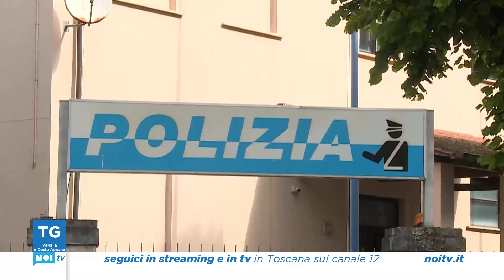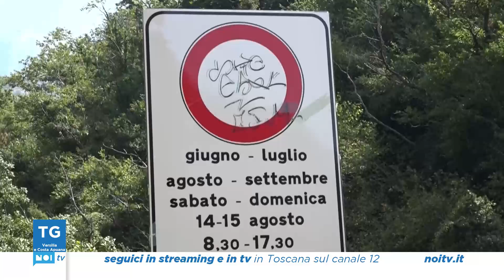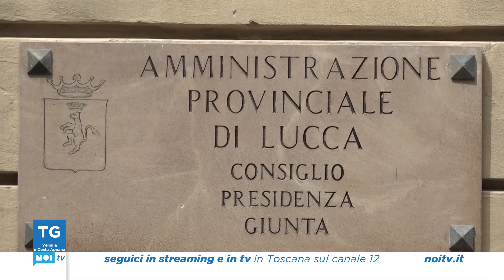Tg Noi Versilia e Costa Apuana | 16/08/2024